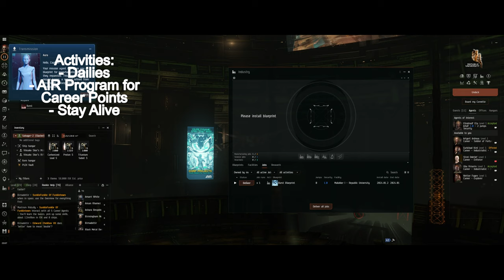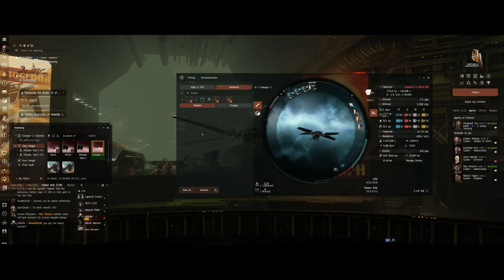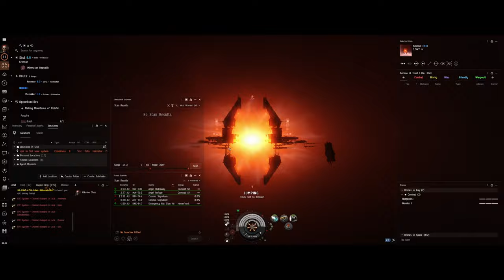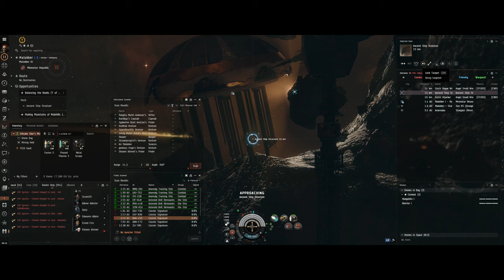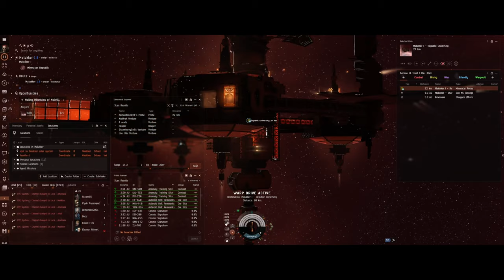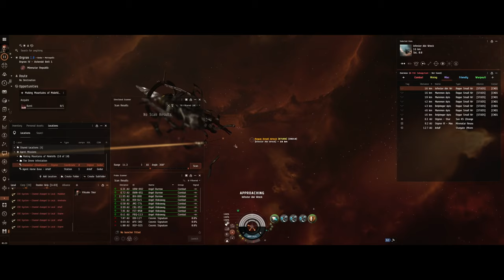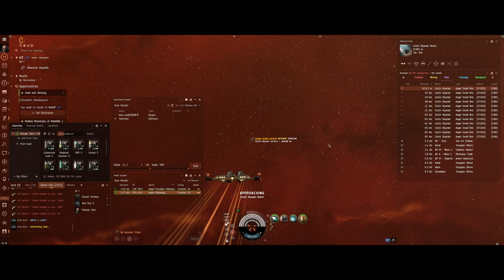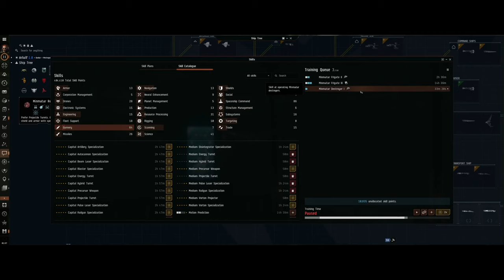EVE Online the True Alpha Saga: Viksako Skor EP5 - The Rifter's Risky Combat Dance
Dive into Episode 5 of "EVE Online Saga: Viksako Skor - A True Alpha Clone," where our daring hero Viksako Skor faces the adrenaline-pumping challenges of frigate combat aboard a Rifter. This episode showcases the perils and thrills of piloting this classic Minmatar frigate, known for its speed and agility but lacking in traditional damage-absorbing modules or abilities.

🚀 Episode Highlights:

Join Viksako Skor as he navigates the high-risk environment of space combat in a Rifter, relying on skill and strategy rather than defensive enhancements.

Witness the Rifter in action, darting through space with its characteristic agility, while Viksako employs cunning maneuvers to compensate for its lack of damage mitigation.

🌌 The Rifter's Combat Strategy:

Delve into the tactics that make the Rifter a formidable opponent despite its limitations, including hit-and-run attacks and exploiting enemy vulnerabilities.

Understand the importance of spatial awareness and quick decision-making in frigate combat, especially when flying a ship like the Rifter that relies on speed and offense over defense.

💡 The Art of Frigate Combat:

Learn about the unique challenges and advantages of piloting frigates in EVE Online, where size and power are balanced by agility and tactical versatility.

Gain insights into effective offensive strategies for Alpha Clones piloting Rifters, emphasizing the importance of outmaneuvering opponents and striking decisively.

🚀 EVE Online's Diverse Battlefield:

This episode highlights the diverse range of combat scenarios in EVE Online, where pilots of all levels can find their niche and style, from massive battleships to nimble frigates like the Rifter.

Viksako Skor's journey is a reminder that skill and cunning can often trump sheer firepower in the intricate dance of space combat.
Join Viksako Skor in this exciting episode as he demonstrates the art of frigate combat in a Rifter. Share your tactics and stories in the comments below.